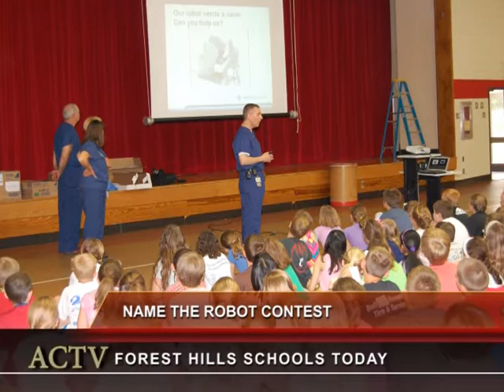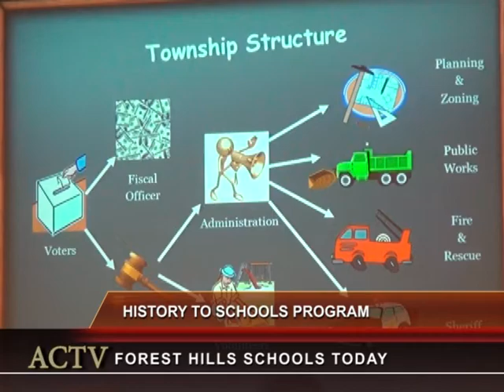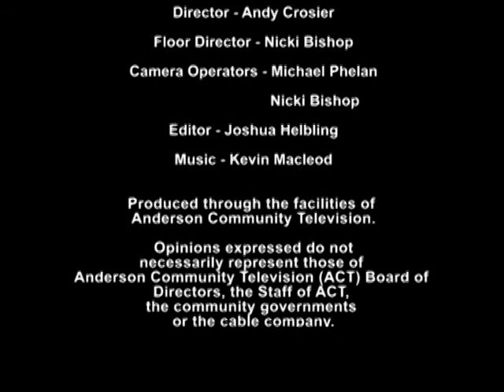Forest Hills Schools Today June 2013